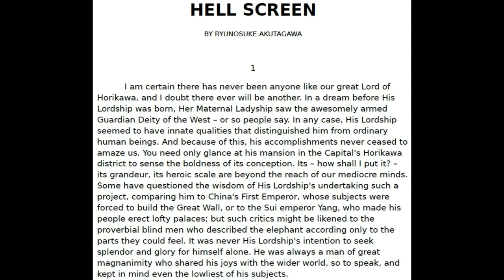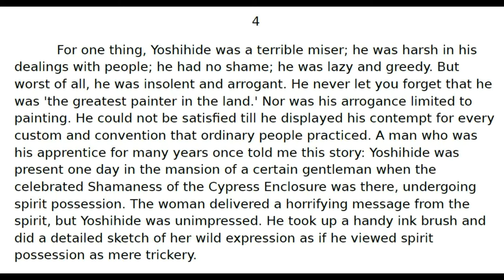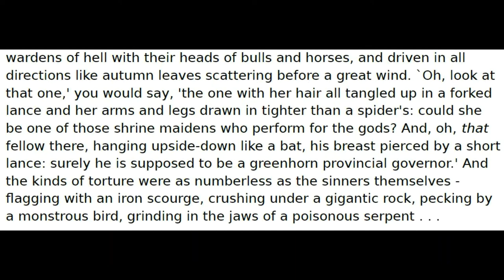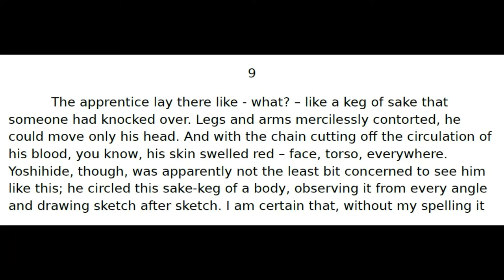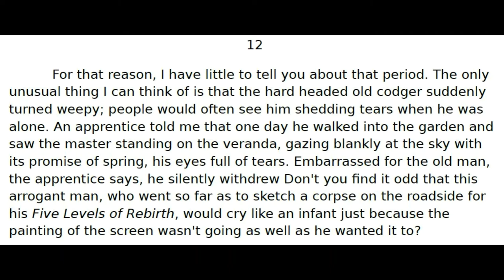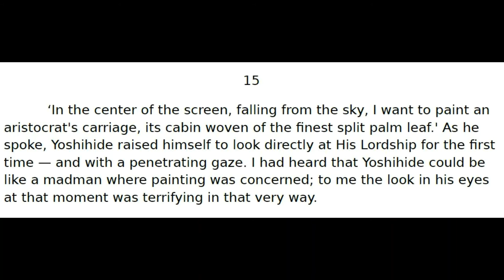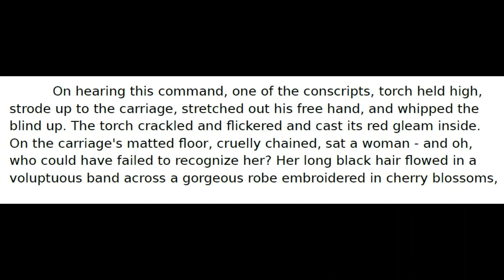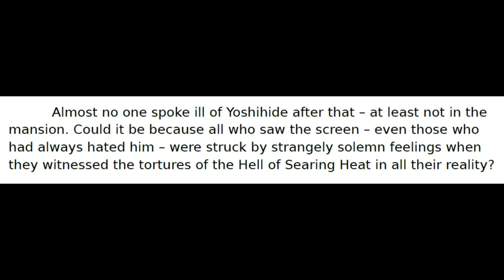Hell Screen - Ryūnosuke Akutagawa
Hell Screen by Ryūnosuke Akutagawa
Translated by Jay Rubin